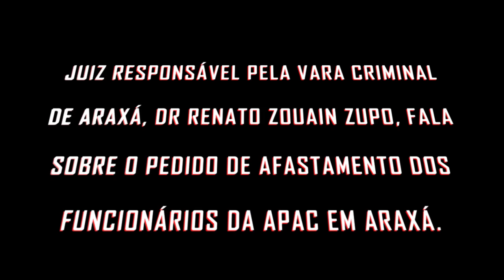Juiz Dr Renato Zouain Zupo fala sobre o pedido de afastamento dos funcionários da APAC de Araxá.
Nesta terça-feira, 27 de fevereiro deste ano de 2018, funcionários da APAC de Araxá formalizaram um pedido de AFASTAMENTO de suas atividades na sede da unidade.

Oque conseguimos apurar é que um suposto desacordo entre os funcionários da APAC, e a FBAC (Federação Brasileira de Assistência aos condenados) teria sido o pivô da história, e que os funcionários da Apac de Araxá não concordaram com oque foi imposto, e por isso a decisão coletiva.
Em entrevista o Juiz responsável pela Vara Criminal de Araxá, Dr. Renato Zouain Zupo, fala sobre o impasse.